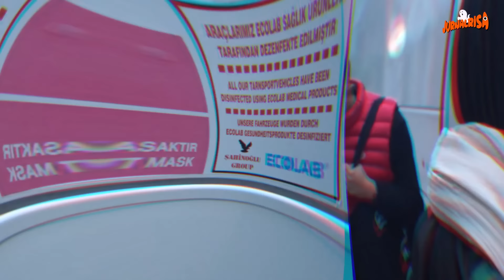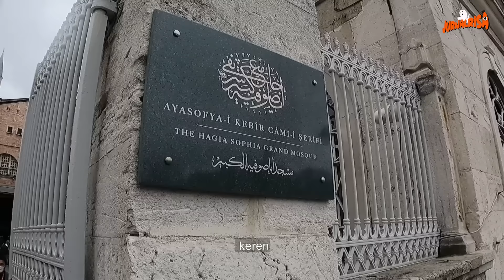Jurnalrisa Spesial Ramadhan - RUMAH PENYIHIR DI BUKIT CAMLICA